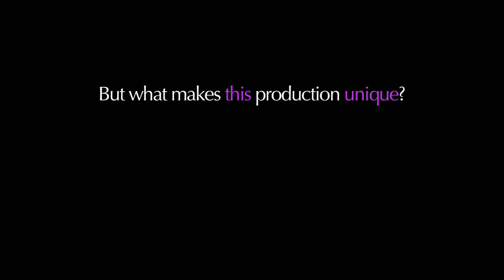Why you should attend 'Messiah' with Spiritus (Promo #1)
Handel's 'Messiah' is among the most famous classical works in the world, performed annually in a number of places, including Calgary. So what makes the 13 April performance by the award-winning Spiritus Chamber Choir so unique? Here's Timothy Shantz, artistic director, with Reason #1.